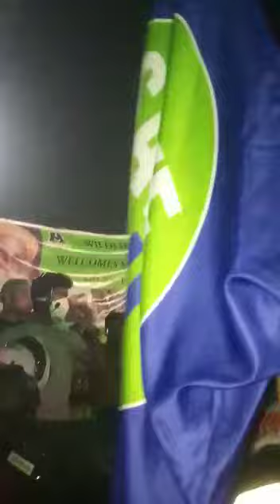bandiya song singing by Sadhguru at Agra Fort